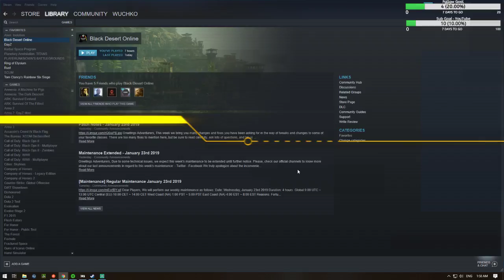Chill and play ... Croatian | English